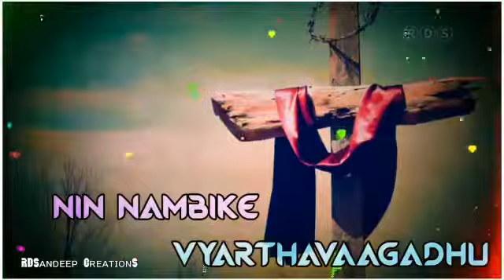praise the lord